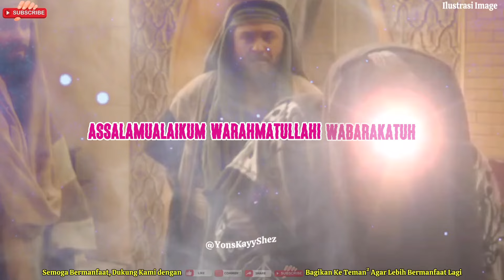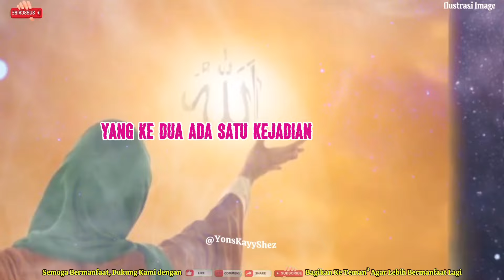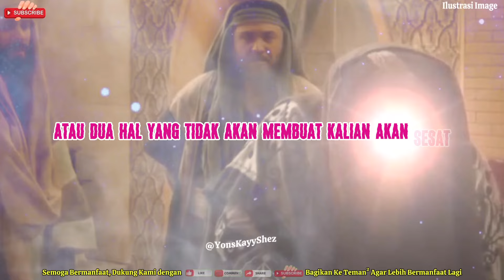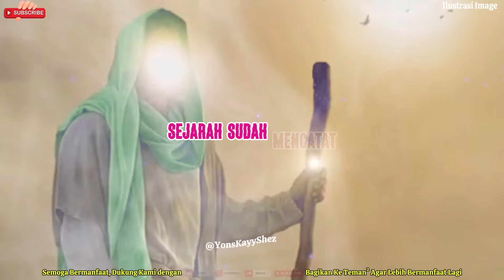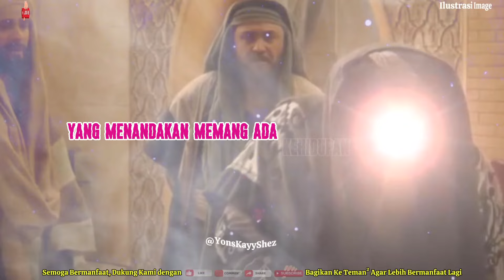Pelajaran Penuh Makna yang Harus Kita Tau‼️Pesan terakhir Rashululloh Sebelum Wafat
Pesan terakhir Rashululloh sebelum wafat bersama Ustadz Khalid Basalamah.Marilah kita Simak  jadikan renungan,kita ambil pelajaran tuk jadikan motivasi perbaikan diri.Semoga Bermanfaat.
" Semoga Kita Semua Tergolong Orang Yang Masuk SurgaNYA tanpa Hisab & Azab"  Aamiin

SIMAK KLIK👇👇👇Kumpulan Video Semoga Bermanfat !!!

Dukung Kami Dengan Like,Komen,Share & Subscribenya
Agar lebih bermanfaat lagi buat teman teman.
" Barangsiapa menyampaikan satu ilmu saja dan ada orang yang menyampaikanya,maka walaupun yang menyampaikan sudah tiada (meninggal).ia akan tetap memperoleh pahala"
(HR.Bukhari)